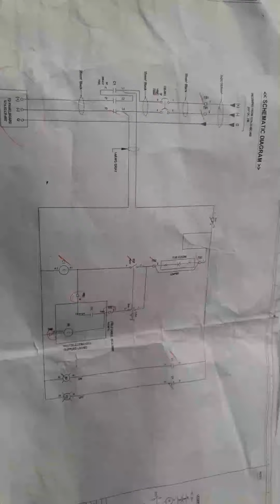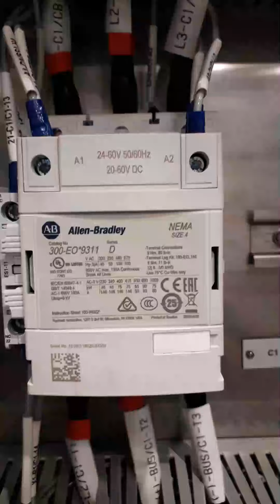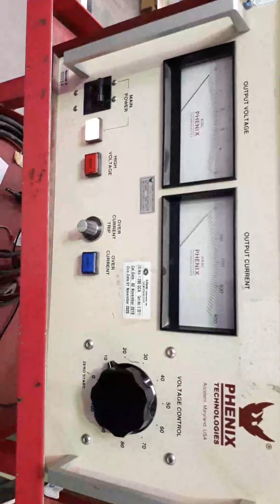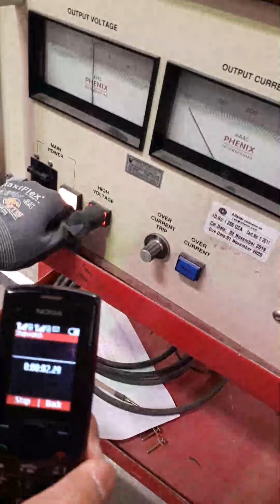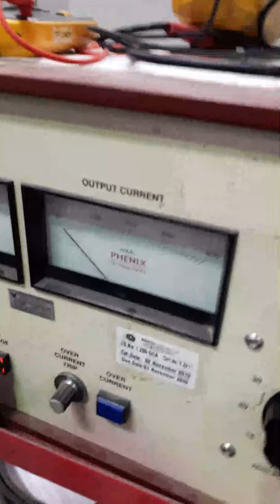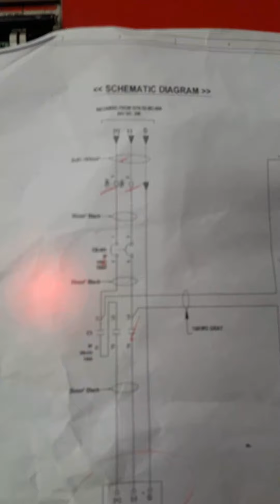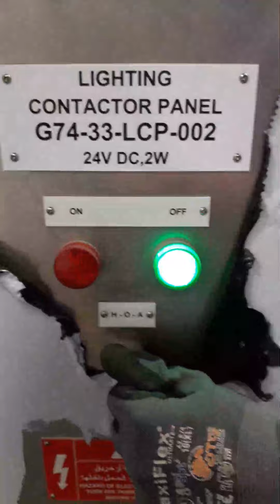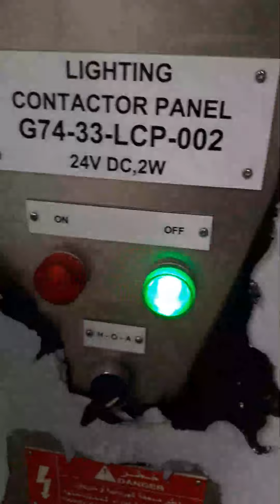LCP PANEL | Lighting Control Panel | Lighting Contactor Panel | Lakay Moonyeen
Lighting Control Panel (LCP) is used to control and operate all lighting devices using Digital and Addressable Lighting Interface (DALI) and low-voltage analog signals. It houses the lighting controller, lighting management software and various types of lighting interface modules, Timers & Photocells with NEMA 4X enclosure An outdoor application, the system voltage may vary based on the project requirements.